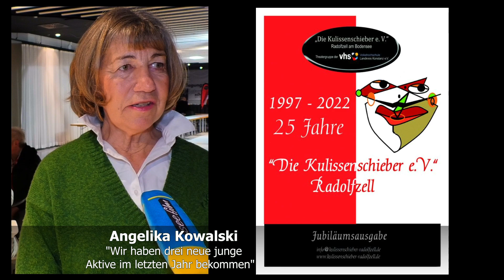Frau Müller muss weg!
"Die Kulissenschieber e.V.", eine Schauspieltruppe aus Radolfzell am Bodensee, hat ein Theaterstück erfolgreich aufgeführt ...